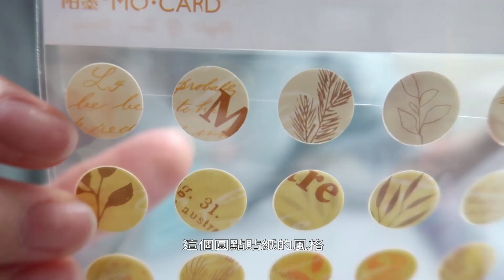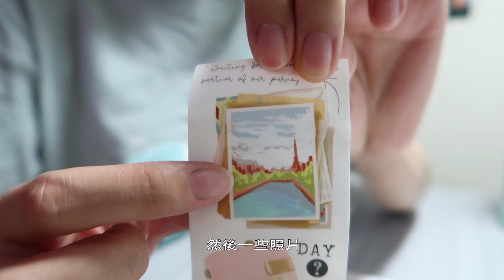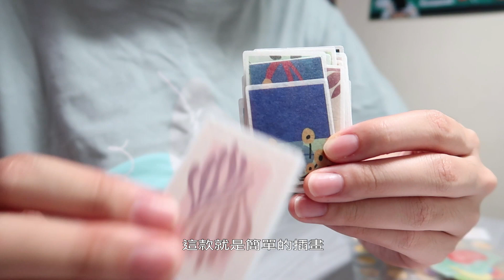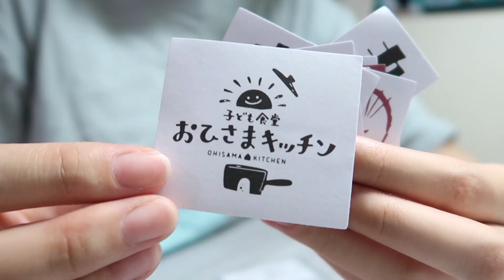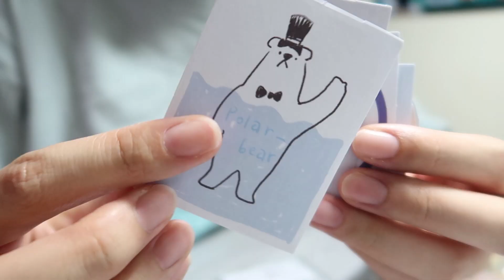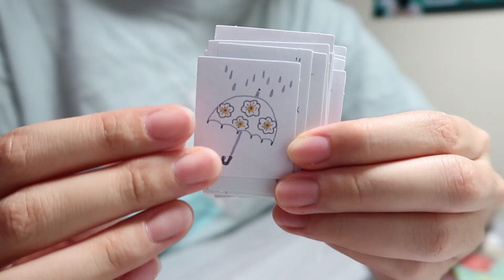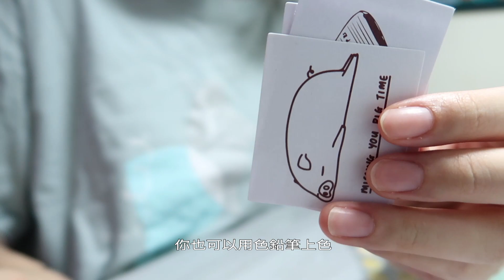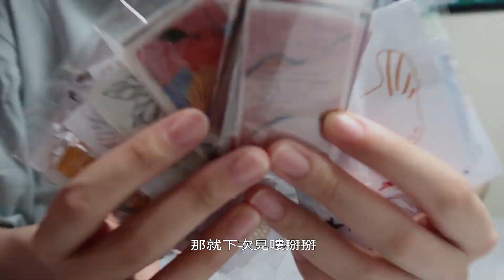蝦皮貼紙購物開箱！文具手帳控的日常購物！貼紙、紙膠帶、橡皮擦！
手帳控的購物就是買貼紙跟紙膠帶～
這次買到的很多貼紙我真的都好喜歡！

【購物資訊】
蝦皮賣場：灰色調